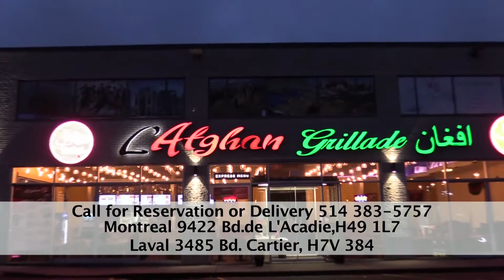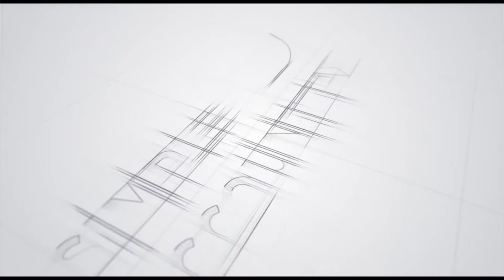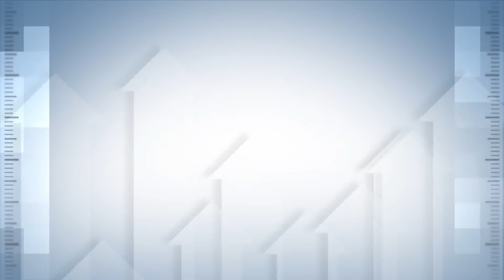VIEWPOINT_WITH_SHEHZAD_KHOKHAR_EP_65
Political Program